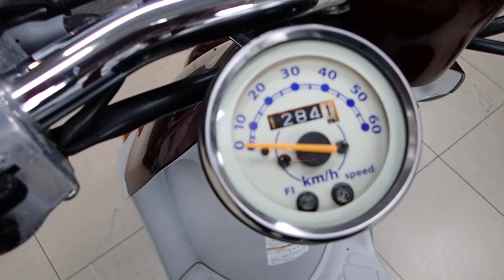レッツ4バスケット 2012年 中古車 バイクショップ名：セラビィ